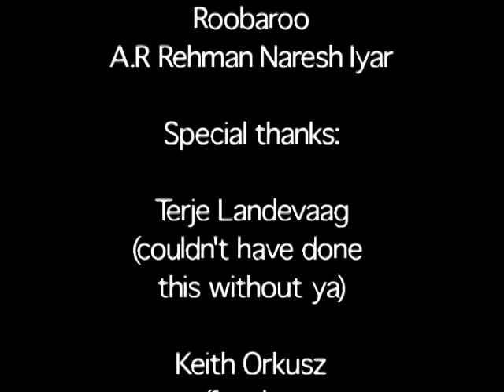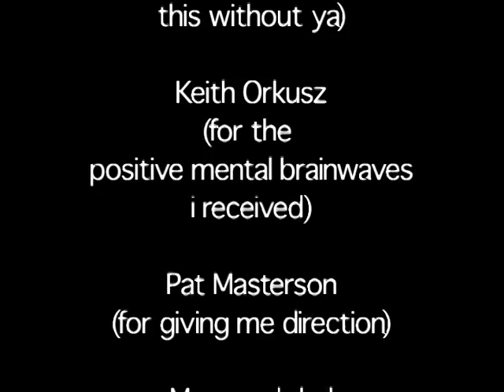Ode to the Disillusioned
my video 2 project